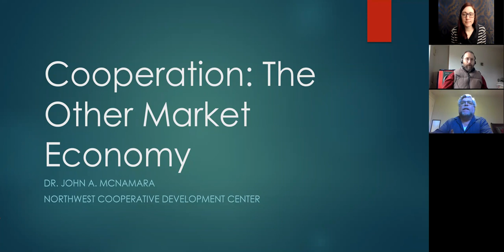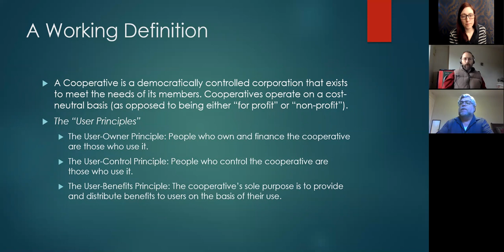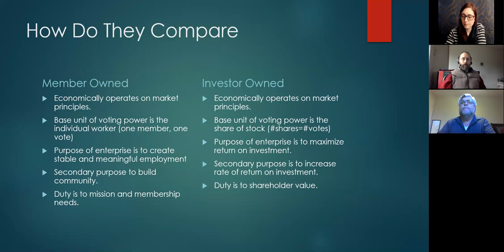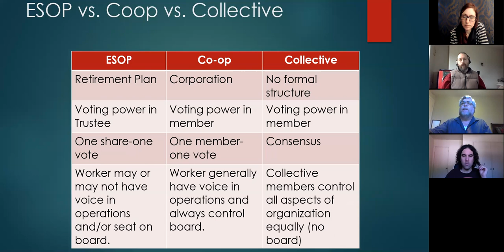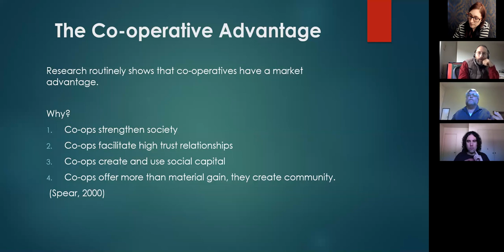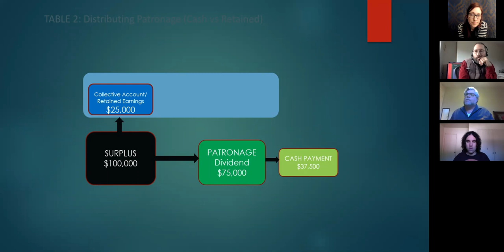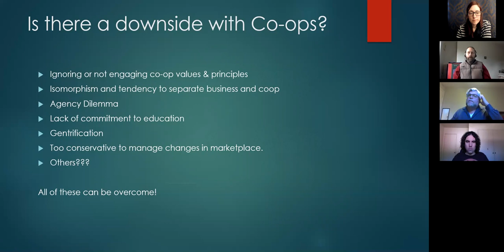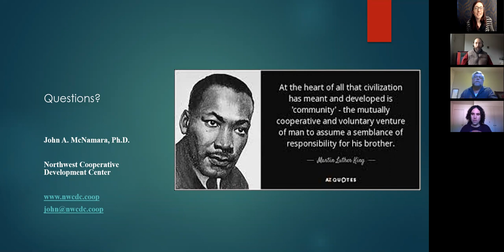Worker Cooperatives | TRUE DEC 2020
Presentation and Q and A on worker cooperatives from John McNamara from the Northwest Cooperative Development Centre.

TRUE: Towards Radical Social Change: Unschooling and Parallel Education.  An Earthwide Gathering.

TRUE is an earthwide online gathering hosted on Mighty Networks to connect unschoolers and those in the parallel education movement to connect and build community around radical social change.